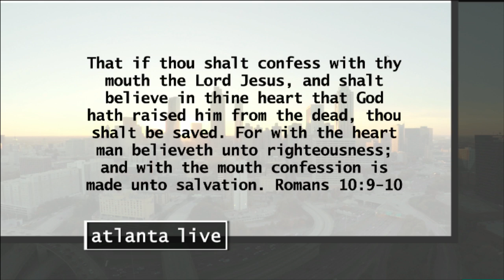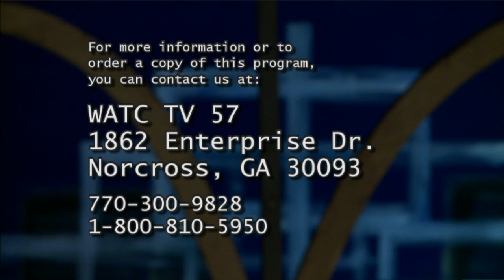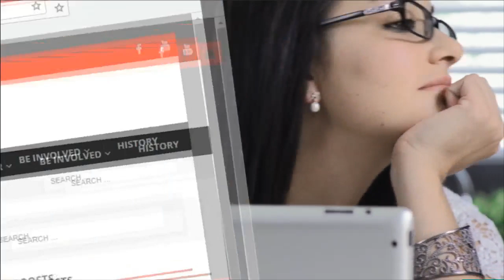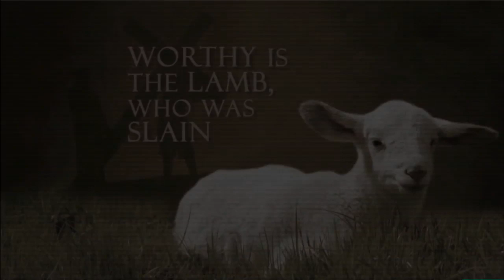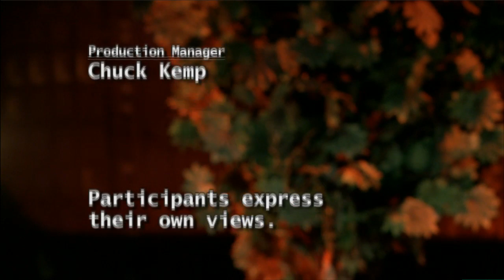ATLANTA LIVE (05/07/19) WITH GUEST PASTOR MARTY DARRACOTT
Host: Pastor Jason Barrett

Guests: Pastor Marty Darracott, Steve and Ruth Fallin, and Bishop Marilyn Thomas